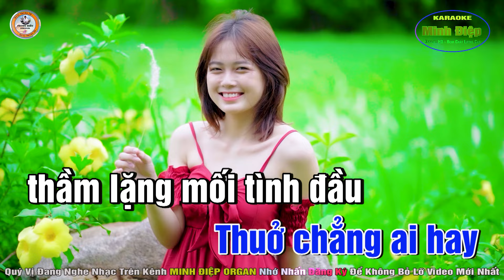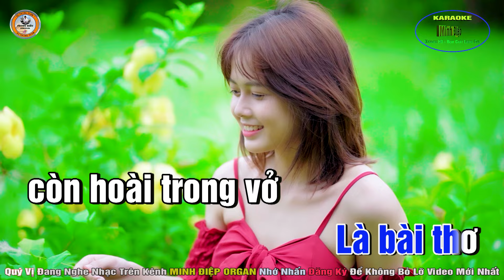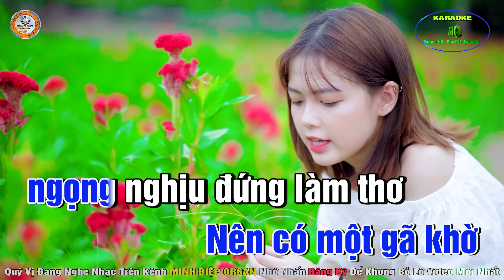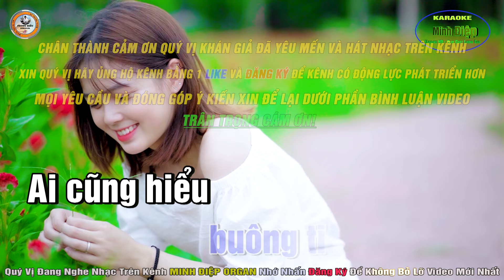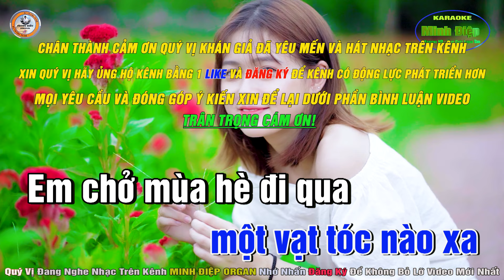Phượng Hồng Karaoke Tone Nam - Beat Chuẩn || Minh Điệp Organ